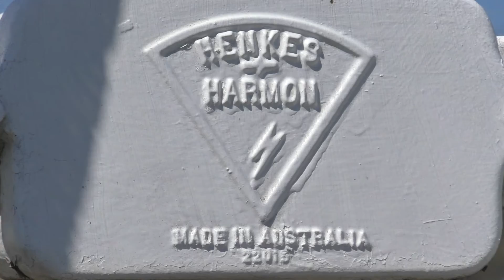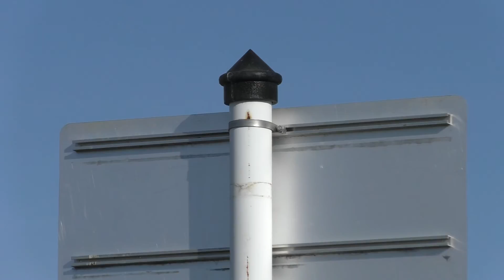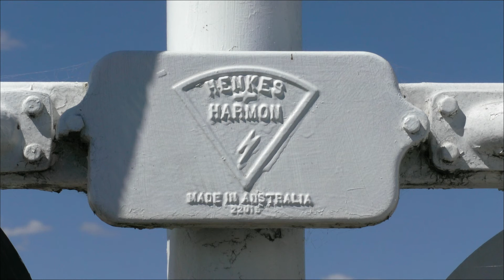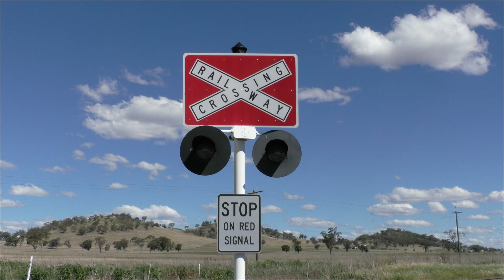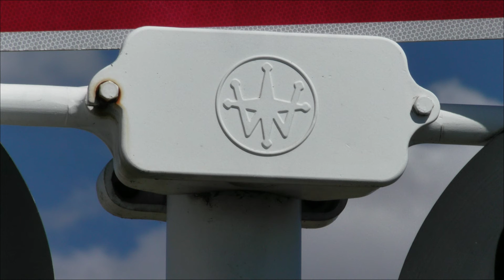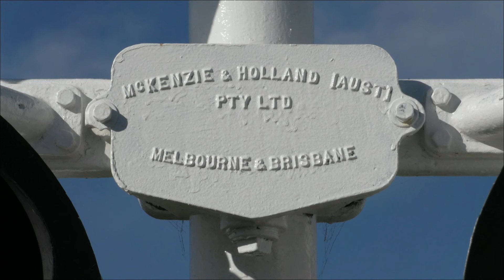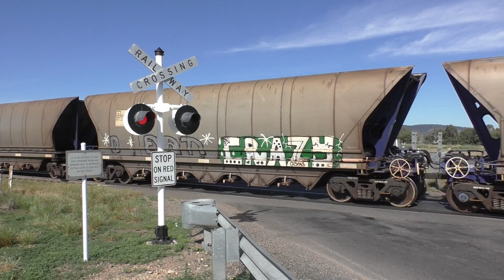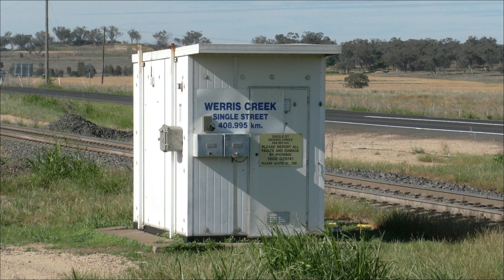Level Crossing, Werris Creek (Single St) NSW, Australia.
The first activation is shown at 4:00

This is the Single St level crossing at Werris Creek, located in northwest NSW, Australia. Signals were first installed here on May 3, 1967, although most of the original equipment has since been replaced.

The eastern signal has two pairs of McKenzie & Holland lights and seems to be the only original equipment remaining at the crossing. The western signal has two pairs of Henkes & Harmon lights and a Westinghouse hybrid bell. There is a second signal on the western side of the crossing for the side road, it has a pair of unmarked Westinghouse lights. All three signals have unmarked bases.

Train info:
1st train: BE530 coal from Boggabri to Newcastle, with locomotives TT129, 9303 and 9318.

2nd train: NB511 empty coal from Newcastle to Narrabri Colliery, with locomotives WH001, WH002 and WH003. The train is owned by Whitehaven Coal Ltd.

3rd train: NP23 Xplorer service from Sydney to Armidale.

4th train: BE507 empty coal from Newcastle to Boggabri, with locomotives TT110, 9309 and 9209.

Filmed on October 31 and November 3, 2017.